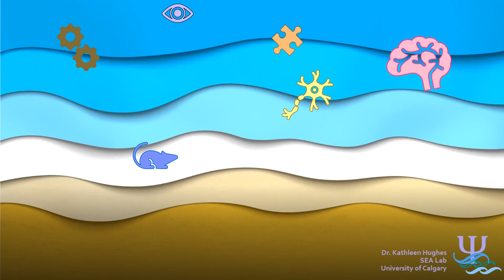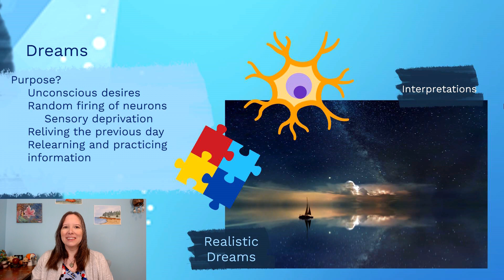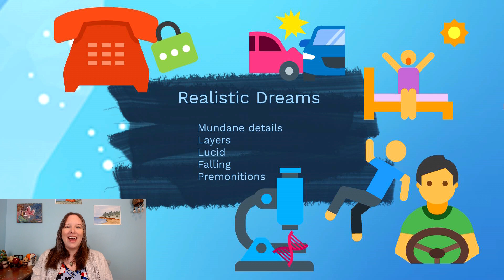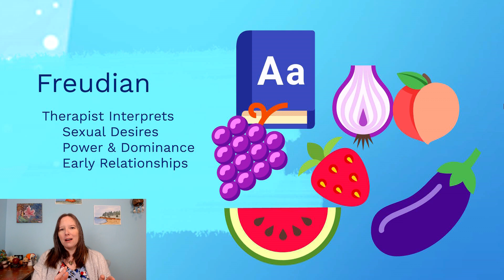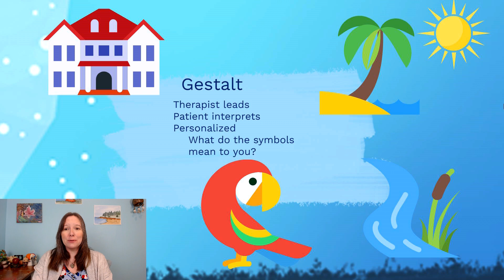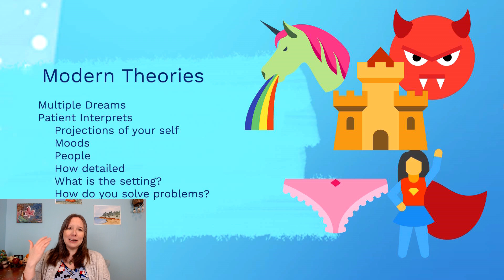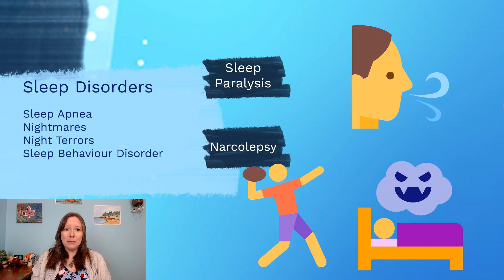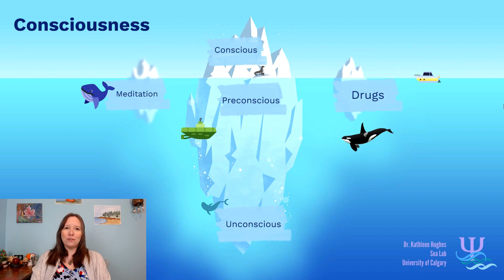Dreams & Nightmares: Intro Psychology, Consciousness #5